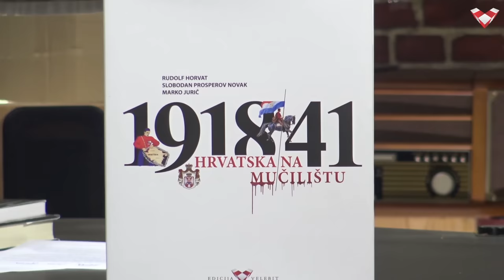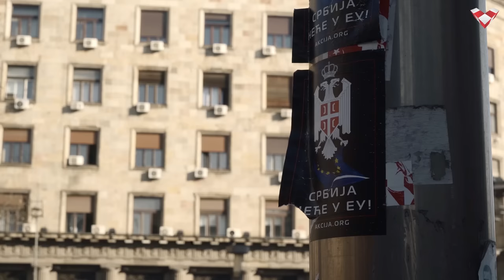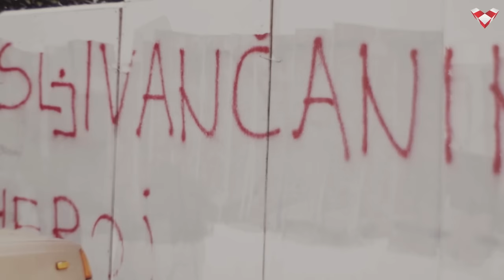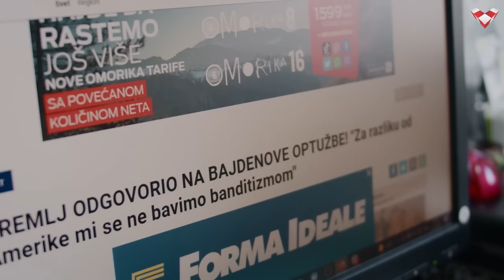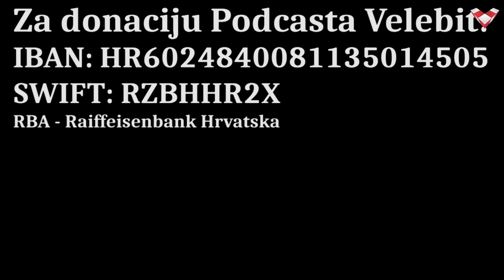PODCAST VELEBIT – Malić: Svijet je zahvatio sukob civilizacija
Gost u Podcastu Velebit je novinar Gordan Malić.

Dragi prijatelji, ako želite donacijom poduprijeti naš projekt::
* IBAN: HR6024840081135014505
SWIFT: RZBHHR2X, RBA - Raiffeisenbank Hrvatska